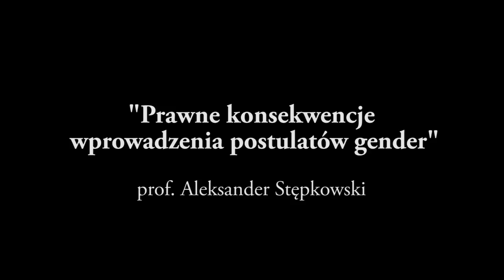Prof. Stepkowski wykład o konsekwencjach gender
Konsekwencje przyjęcia norma prawnych sugerowanych przez zwolenników gender - wykład prof. Aleksandra Stępkowskiego